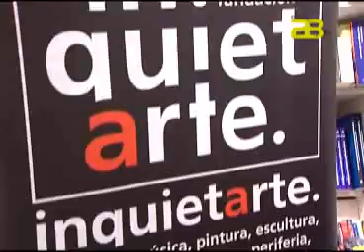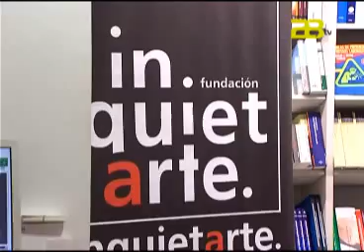Almería Noticias Canal 28 - La mujer, protagonista de la programación cultural de Inquietarte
La exposición 'El Pozo de la memoria' o el festival 'Visualízame' son algunas de las propuestas que ha dado a conocer hoy la Fundación Inquietarte, que ha presentado sus actividades para lo que queda de año. Unos trabajos con los que quieren fomentar, sobre todo, el papel creativo de la mujer.